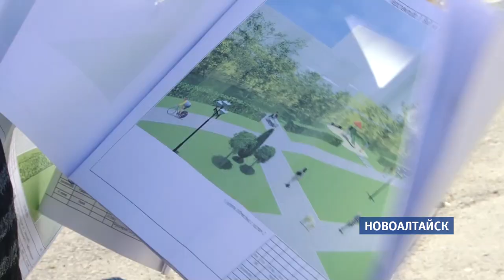В Новоалтайске продолжается реконструкция бульвара Землянова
Именно этот объект для благоустройства выбрали сами жители. Работы здесь ведутся с прошлого года, а долгожданное открытие  обновленного бульвара намечено на октябрь.